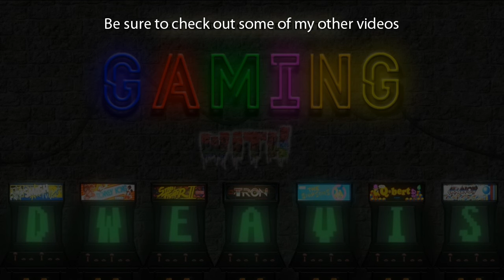Mark of the Ninja: Level 11 - Set to Flight (no commentary)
PODCAST LINKS